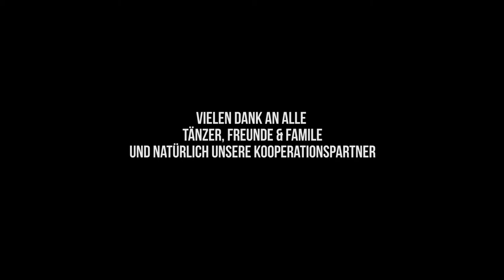◢◤A4O• Review || 2013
All 4 One MTS Dance Studio || Studio Move it
Färberstr.10.
90402 Nürnberg

Montag ↵
19.30 • 20.30 ||Hip Hop LA-Style Masterclass || Sükrü D. || (ab 14 Jahre)

Mittwoch ↵
17.30 • 18.30 || Hip Hop LA-Style Einsteiger |Dodo R. || (ab 14 Jahre)
18.30 • 19.30 || Slow Jamz Einsteiger || Angelo ||(ab 14 Jahre)

Freitag ↵
16.30 • 17.30 || Hip Hop LA-Style || Dodo || (ab 8 Jahre) Teens
18.30 • 19.30 || Hip Hop NU-Stlye || Elly K. || (ab 14 Jahre)

Samstag ↵
14.00 • 15.00 || Hip Hop LA-Style Masterclass || Dodo R. || (ab 14 Jahre)
15.00 • 16.00 || Hip Hop LA & NU-Style Masterclass || Angelo

Sonntag ↵
14.00 • 15.00 || Powerclass/Breakdance || Long || (ab 9 Jahre) Teens
15.00 • 16.00 || Hip Hop LA-Style || Dodo || (ab 8 Jahre) Teens

Keine Voranmeldung oder Anmeldung nötig!
Wenn nicht jetzt - Wann dann ?
Wir bringen Nürnberg in Bewegung

Noch fragen?
Zum Kurs oder Sonstiges
Telefon 0911/66037741

All 4 One MTS Dance Studio

*** I DO NOT USE ANY OF THE RIGHTS OF THIS MUSIC